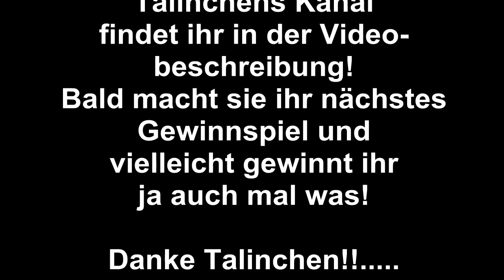Päckchen von Talinchen by Crusader XL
Zu aller erst! Hier findet ihr Talinchens Kanal!

Vielen Dank Annett! Haha lol! Meine Tochter konnte es nicht erwarten und hat schon einiges gekostet =D
Ich glaub den Seetang bekommen die Fische =D
Ja ne ich fand es super lieb von Dir und wenn ich mich revanchieren kann ,mach ich das!
Danke an alle für das ansehen! ja ups! Ich bin noch ein Neuling vor der Kamera,aber ich arbeite daran =D